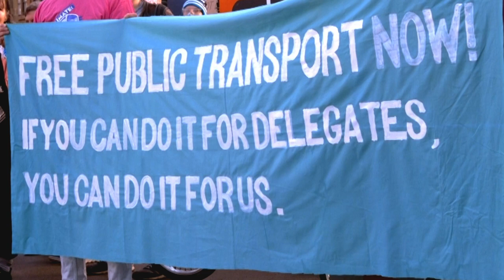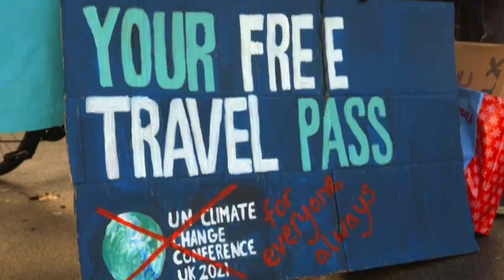Free Our City demand free public transport at COP26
On transport day at the COP26 in Glasgow, Free Our City - a new coalition of community campaigns, trade unions and the youth climate movement - demand free public transport for everyone in Greater Glasgow.

COP26 delegates were actually given free travel passes during their time in Glasgow, with public money being used to buy brand new electric buses for private company First - and it's about time the local people were given the same thing, permanently.

Over 100 cities around the world already have some form of free public transport. It not only combats climate change in the sector with the highest rising emissions, but also delivers social justice by increasing access to the economy and services to the most marginalised communities.

In a city where car ownership is just 49%, it makes perfect sense to take all transport out of the hands of private profiteers right now and get Glasgow moving.